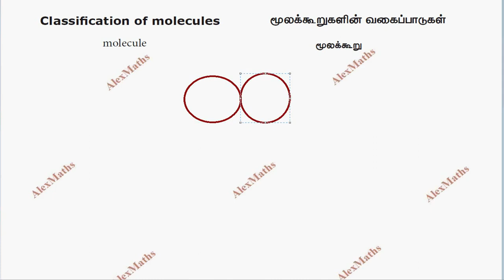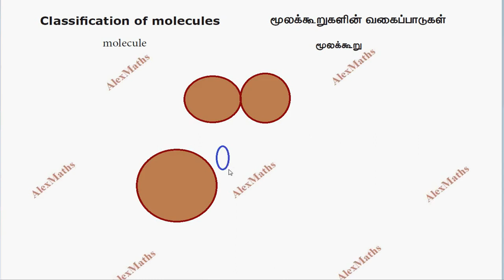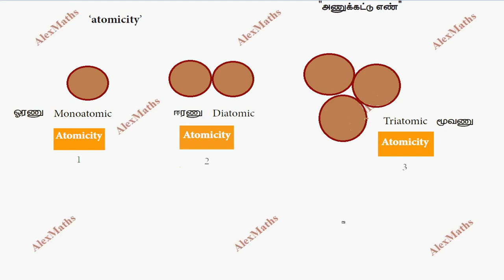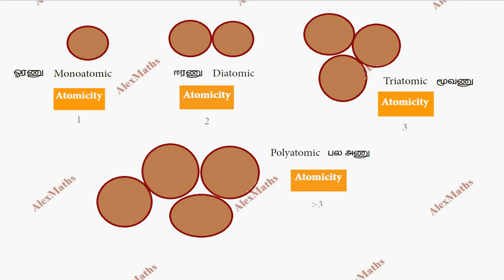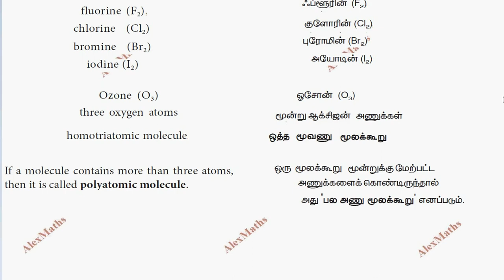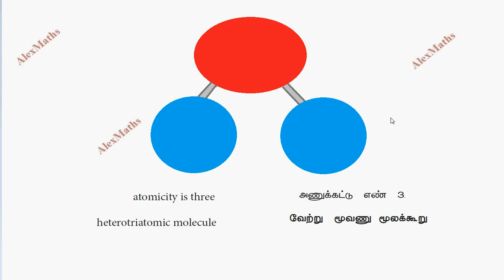10th Chemistry Classification of molecules Unit 7 Atoms & Molecules Part 6 AlexMaths TN Syllabus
10th Chemistry Classification of molecules Unit 7 Atoms & Molecules  Part 6 AlexMaths TN Syllabus